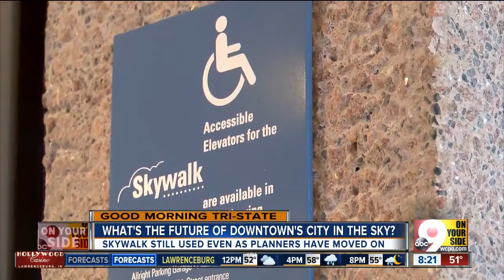Insider Report: What's the future of downtown Cincinnati's Skywalk?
Parts of downtown Cincinnati's Skywalk have been demolished, but people still use it.